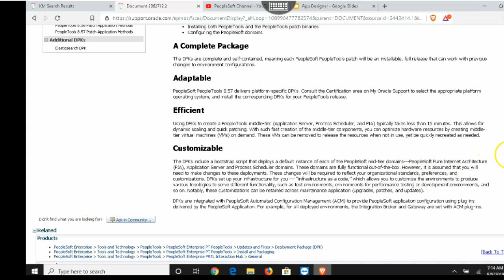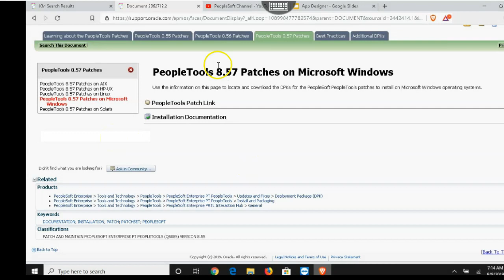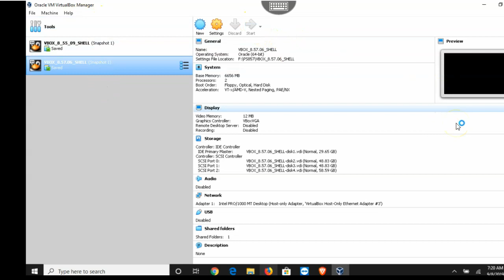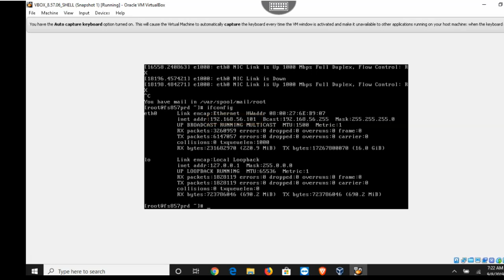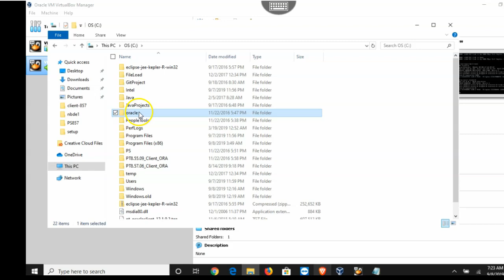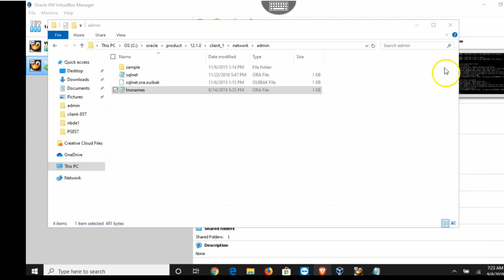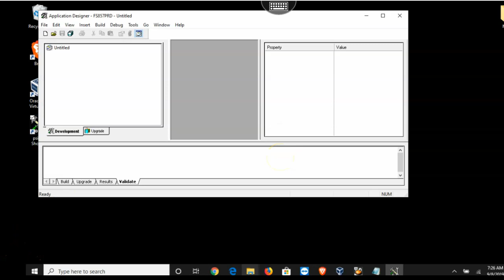PeopleTools 8.58/8.57/8.5x App Designer Installation ( PeopleSoft Installation Series - 2/5)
Attention (Updated Version) -
Once you downloaded the installation files, please click the link below for more clear instructions.

This video demonstrates step by step the installation of the latest 8.5x PeopleTools App Designer Installation for PeopleSoft Single User Installation.